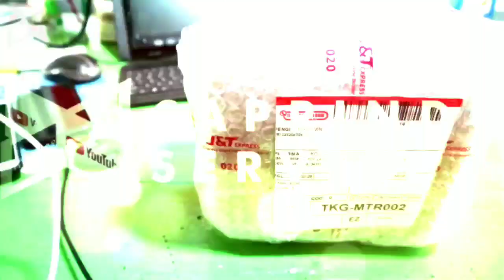Modifikasi Lampu Daymaker Headlamp Agar Lebih Terang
Anda bisa gunakan jasa kita untuk perbaikan dan modifikasi nya
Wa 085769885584